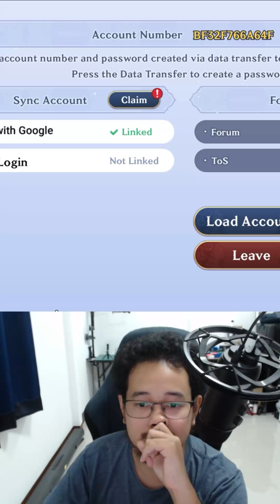Gran Saga เกมมือถือเก็บเวล MMORPG 3D Open World มาใหม่เปิดให้เล่นแล้ว!